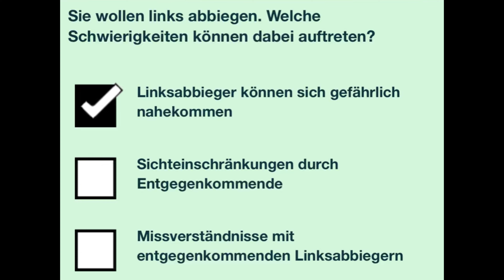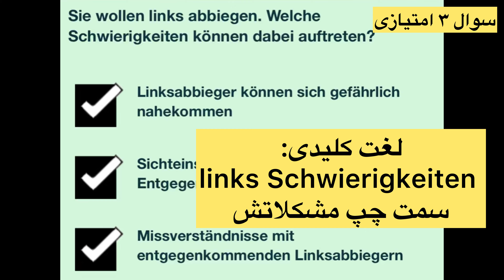سوال جديد ۲۳۹ گواهینامه آلمانی | ۲۰۲۵ | به فارسی | Führerschein Fragebogen 🇩🇪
Grundstoff
Verhalten im Straßenverkehr
Abbiegen, Wenden, Rückwärtsfahren